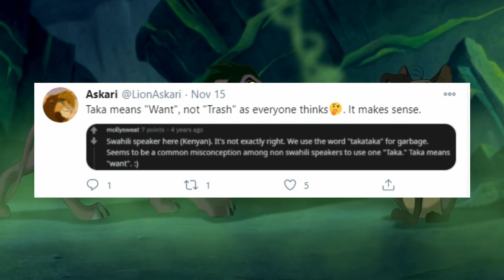Alles über Scar |DerFlozi König der Löwen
Im heuteigen Video beschäftigen wir uns mit Scar und seiner Geschichte! :)

🔸Gäste: Ich selbst, weil ich mir sonst keine leisten kann LoL
⚜️ Im Video vorgekommene Elemente:
Quellen:

Bilder von MoonlightPKG bearbeitet! Danke :D